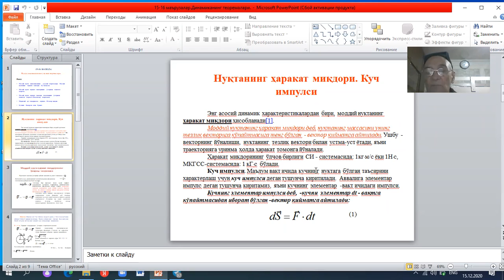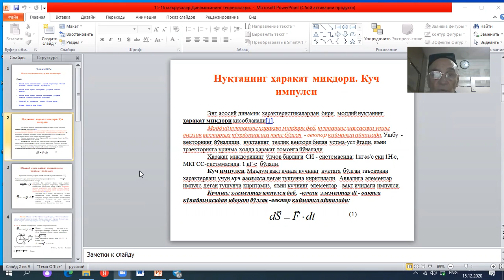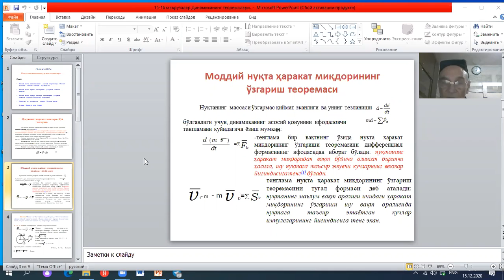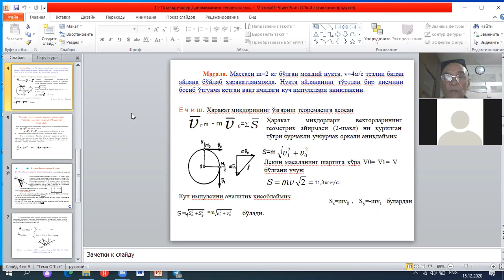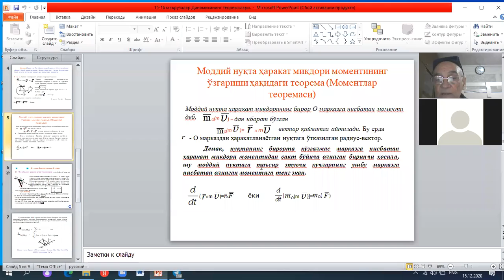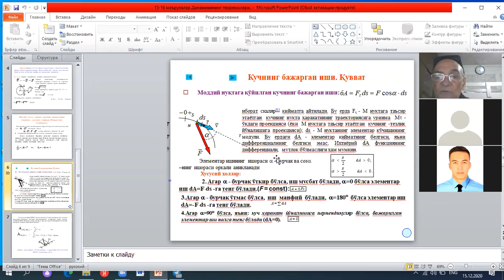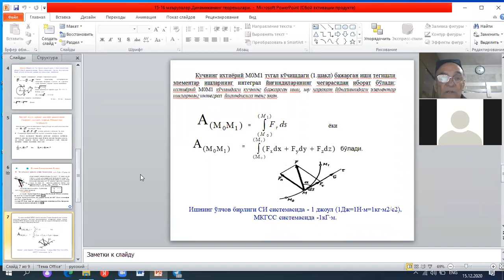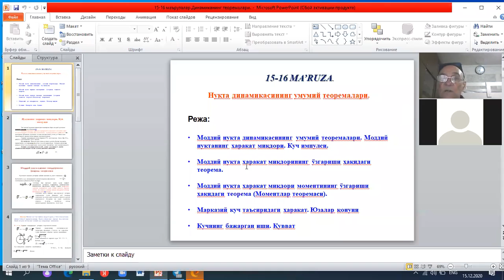15 маъруза Динамика теоремалариНМваМҚ114,116 19гр Қодиров А Ғ